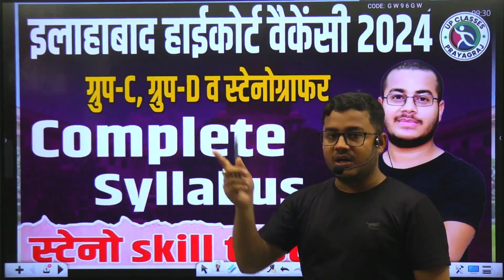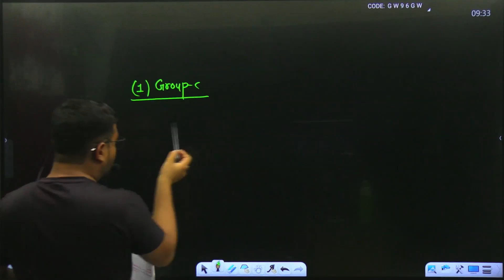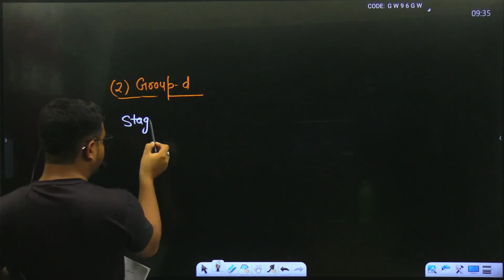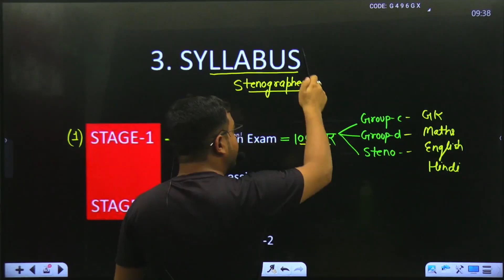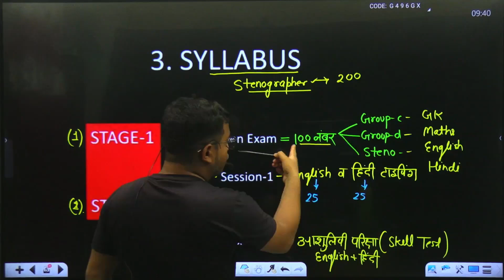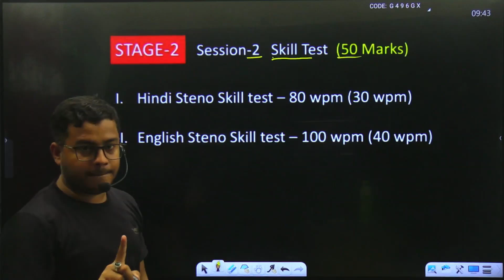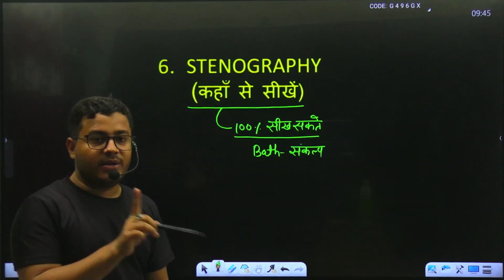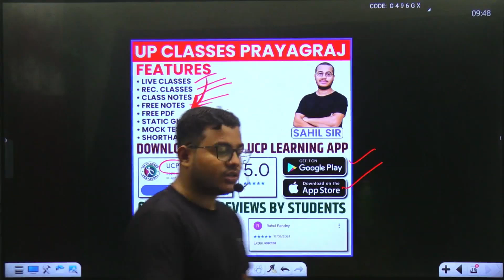(SYLLABUS) Allahabad High Court Group-C & D, Stenographer । AHC Vacancy 2024-25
इन सभी क्लास की  (PDF) के लिए डाउनलोड करें UP CLASSES PRAYAGRAJ application

🎇हिंदी शार्टहैंड (DEMO CLASS) :- पहले डेमो क्लास देखें फिर डिसाइड करें कि आपको कोर्स लेना चाहिए या नहीं

⭕FACEBOOK ID NAME :- UPCLASSESPRAYAGRAJOFFICIAL
⭕INSTAGRAM ID NAME:- UPCLASSESPRAYAGRAJOFFICIAL

🔶आप हमें व्याट्सएप भी कर सकते हैं